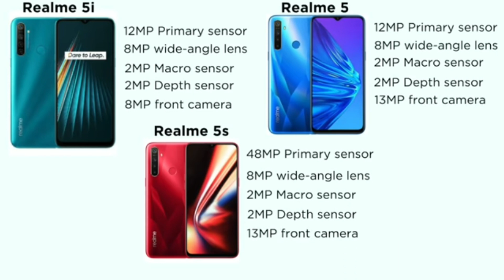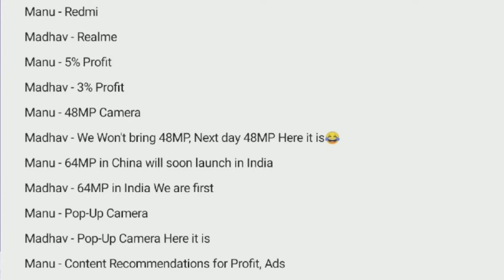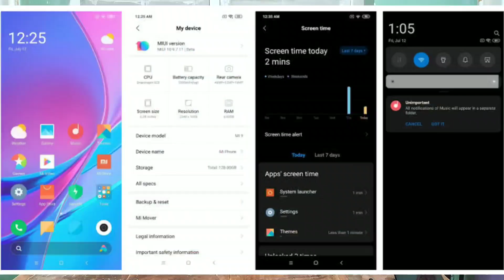WH"i" DEAR Realme Stop This 🙏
DEAR Realme Stop This 🙏  | Telugu |

😍😋Stay More Connected With Us 😍😍😋

Our Official Instagram😚 (i am aditya tech)
I'm on Instagram as @i_am_adithya_tech. Install the app to follow my photos and videos.